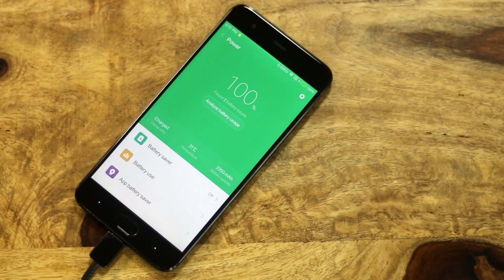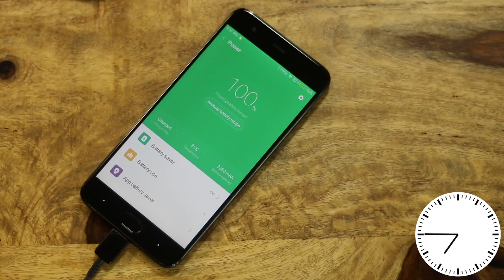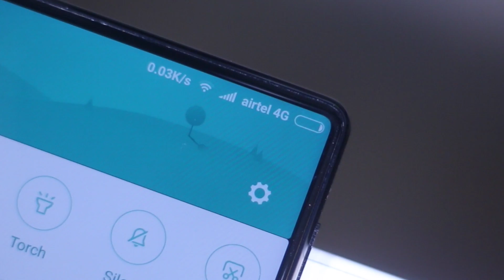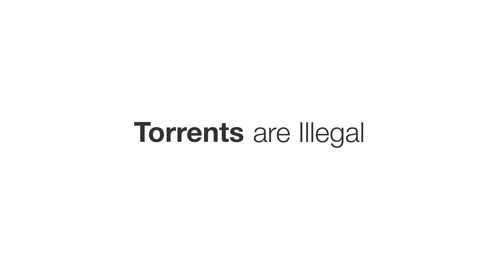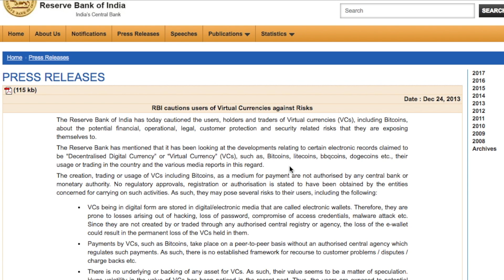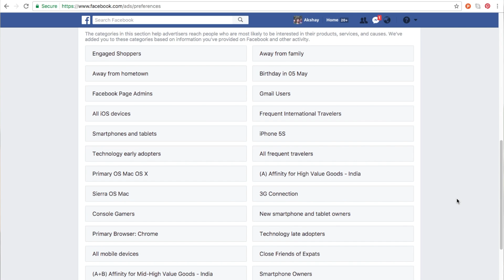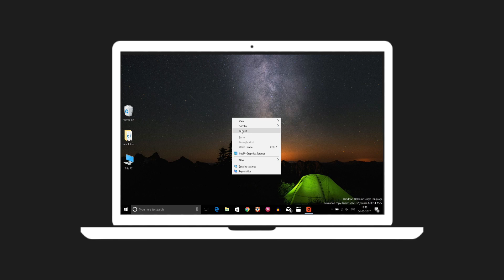8 Tech Myths You Should Stop Believing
You must have heard various myths around technology but are they actually true? As it turns out, most tech myths aren't true at all. Well, in this video, we bust all the tech myths. We show you 8 common tech myths that you should stop believing.

We are talking about various rooting & jailbreaking tech myths, myths around smartphones, Android myths, computer myths, battery myths, camera myths, network myths, torrent myths and various other tech myths.

Note: We are demonstrating this video using a Mi 6, Mi Mix and the HP Envy Windows laptop.

Video Walkthrough:

1. Jailbreaking is illegal
2. Never Leave Battery Plugged In Overnight
3. More Megapixels = Better Camera
4. More Bars means Better Service
5. Torrents are Illegal
6. Bitcoin is Illegal
7. Free Services are Actually Free
8. Refreshing Windows Makes it Faster

Music: Looking To The Sky w/Peter Kuli & Kasey Andre (instrumental)